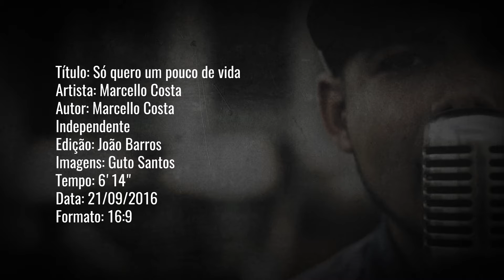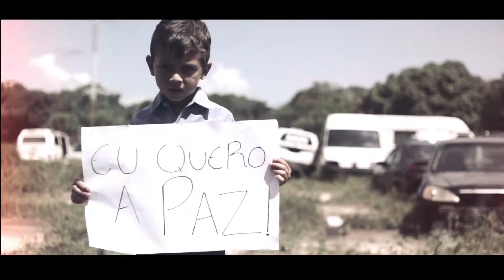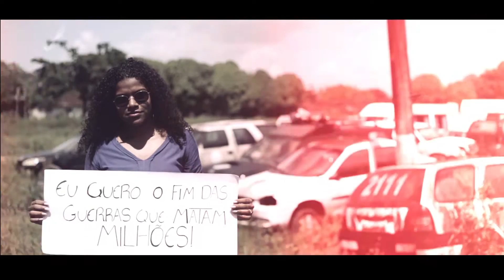Marcello Costa - Só quero um pouco de vida (CLIPE OFICIAL)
Título: Só quero um pouco de vida
Artista: Marcello Costa
Autor: Marcello Costa
Independente
Edição: João Barros
Imagens: Guto Santos
Tempo: 6'14"
Data: 21/09/2016
Formato: 16:9